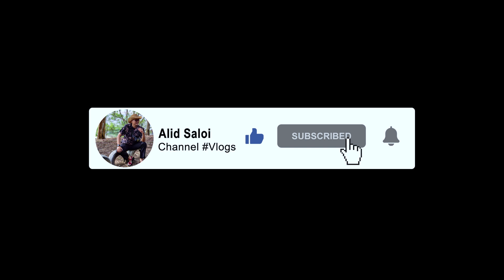Suasana pemukiman di tengah dan pinggiran kota Pontianak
Video ini berceritakan tentang suasana pemukiman warga yang ada disekitaran tengah-twngah kota dan pinggiran kota.